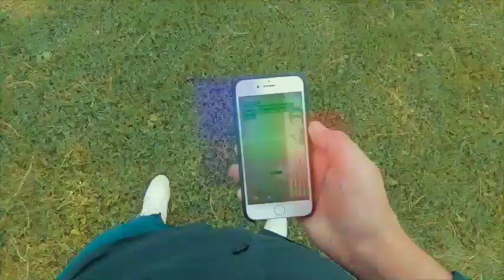SWOB 2019 organisé par Achile DINGA - Professeur et cours de Salsa à La Rochelle et sur l'île de Ré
English:
The SWOB organized by Achile DINGA on the island of Ré in Rivedoux-Plage, a mixture of salsa and west coast swing, is a week of holidays and dances in an idyllic setting.
Swob is comin...
From 17 to 26 August 2019 - 9 parties
French:
Le SWOB organisé par Achile DINGA sur l'île de Ré à Rivedoux-Plage, mélange de salsa et de swing de la côte ouest, est une semaine de vacances et de danses dans un cadre idyllique.
Swob is comin ...
Du 17 au 26 août 2019 - 9 soirées

Achile DINGA professur de Salsa cubaine et portoricaine, Bachata, Kizomba, West coast swing à La Rochelle et sur l'île de Ré.

Vous souhaitez prendre des cours de Salsa cubaine, Salsa portoricaine, Bachata, Kizomba, West coast swing à La Rochelle, Renseignez-vous Une équipe au complet avec Achile Dinga, Nelly Nobre, Faustine Gautier, et Zlatka Kovacova.